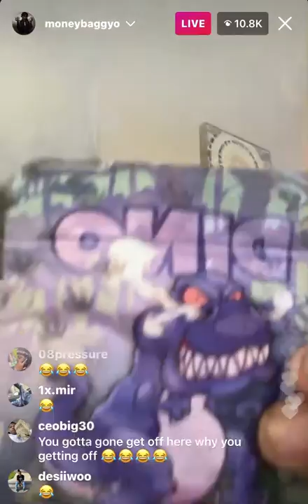Moneybagg Yo rolls backwood too tight uses a lighter then a torch to spark it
The Sheep Show podcast is available every Tuesday on;